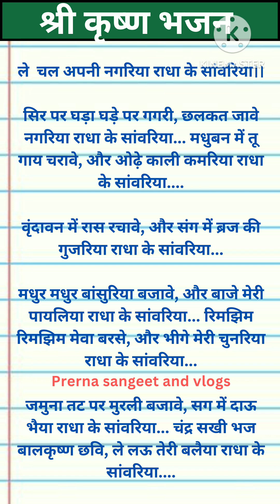withlyrics श्री कृष्ण भजन।। ले चल अपनी नगरिया राधा के सांवरिया।।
Hello dosto aapka prerna sangeet and vlogs me swagat hai agar aapko mera shri krishna bhajan acha lagta hai to please mere channel ko subscribe kare like kare and share kare aor apna pyara pyara comment kare mere kuch pahle ke video ko dekhne ke liye aap mere playlist box me jakar dekh sakte hai